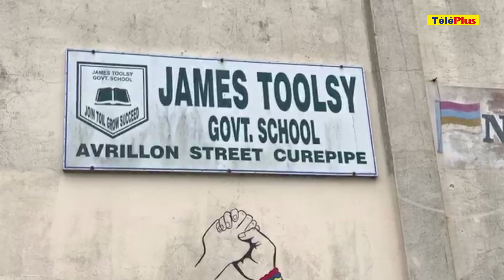PSAC : les examens de rattrapage entre soulagement et satisfaction